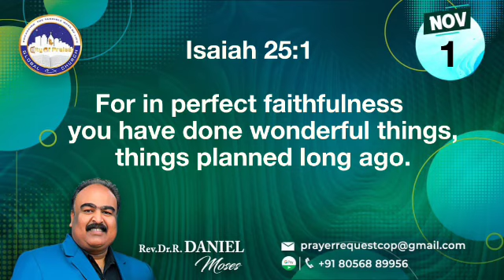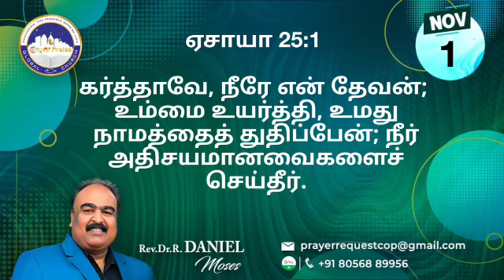Today's Prophetic Word | 01 November 2022